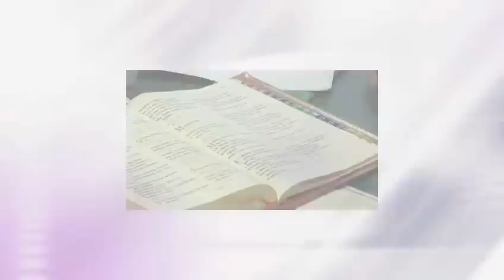Roman Missal ASL Intro By Fr. Shawn Carey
Clear signing for the New Roman Missal ASL Project

This is a sketch of a work in progress. The work is to document a study of translations of the New Roman Missal into clear ASL.

This project and others will be helpful to you as well. Here is another project that is very developed and professional. You might know some of the people involved:

The Catholic Bishops of the United States tell us on their youtube site the following about the Roman Missal:

"The Roman Missal, Third Edition, the ritual text containing prayers and instructions for the celebration of the Mass, has been approved by the Congregation for Divine Worship and the Discipline of the Sacraments. First use of the new text of the new Roman Missal will be on the First Sunday of Advent, November 27, 2011.

For more about this study Fr. Shawn said in our recient newsletter:

"As you may know, the Catholic Church in the United States is undergoing a preparation for the New Roman Missal which will start in use for Masses on the First Week of Advent at the end of November. You may be wondering and curious about what the new signing responses will be like and how priests will sign their parts during Mass. The changes may seem overwhelming and mysterious. However, from my awesome experience through participation in a 3-day ASL New Roman Missal Workshop with our dear friends, Fr. Michael Depcik of Detroit, Michigan; Msgr. Glenn Nelson of Rockford, Illinois; and Sr. Kathleen Schipiani of Philadelphia, Pennsylvania, we all worked and studied so diligently from early morning to late evening on each day. Wow! With the good grace of God, we had done very well using the Latin verses, analyzing and understanding their meaning in depth and discussing the signing concepts based on the Latin verses. We now feel very confident that most of the signing concepts are much clearer and compatible with the Latin language in the old Mass. They even look very formal and rich. However, we still have some developments left over to work on especially the Creed and the Our Father prayer.

Anyway, I ask all of you to please save the following dates in the fall for a one-hour workshop on the new signings of the New Roman Missal to be held at Sacred Heart after 10:30am ASL Mass: September 18th, October 16th & November 20th. I encourage all of you to make every effort to attend all of these workshops to help us, each other better prepare for the new changes in our ASL Masses. It will make the transition even more smooth."

I hope you enjoy this study in ASL.

View comments, related videos, and more on Youtube or leave coments below. We are looking for feedback.

In Christ,

Fr. Jeremy St. Martin